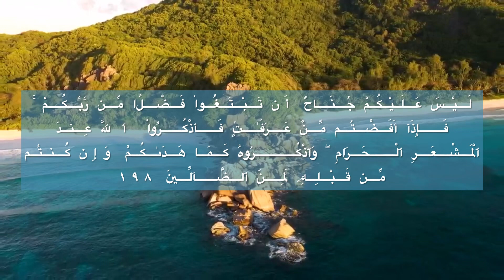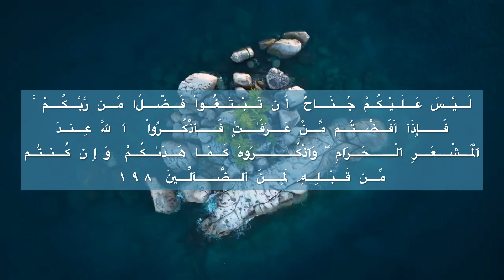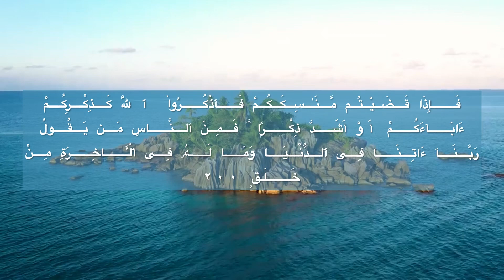القرآن الكريم - سورة البقرة الصفحة ٣١ من الآية ١٩٧ إلى ٢٠٢ - ألشيخ عبدالله السلامي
Mohammad Rasool Official Channel |القناة الرسمية محمد رسول

Surah Al Baqarah - Page 31 of Quran - By Sheikh Abdullah Salami

‎سورة البقرة - الصفحة ٣١ من القرآن - بصوت ألشيخ عبدالله السلامي

من الآية ١٩٧ - ٢٠٢

Reciter: Sheikh Abdullah Salami - ألشيخ عبدالله السلامي